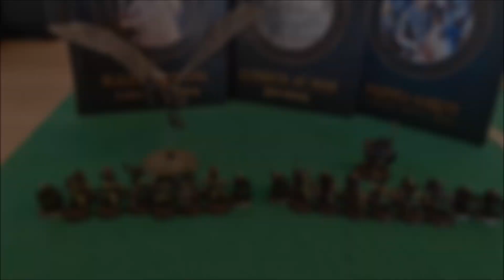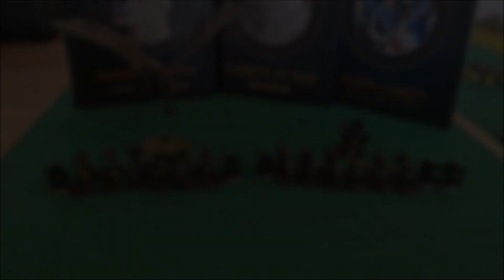Last Alliance v Mordor 600 | Battle Report 47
Welcome one and all to another SBGMR video! This time it is an ancient classic... kinda. This is Lords of Battle and there is only one God.